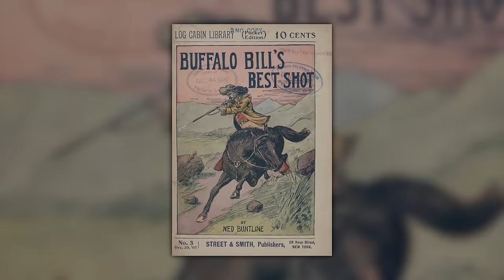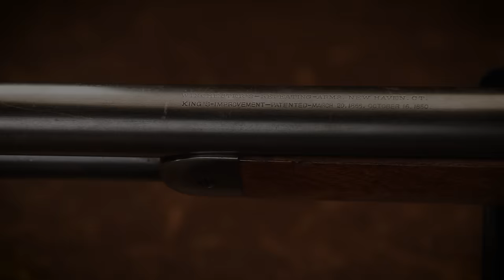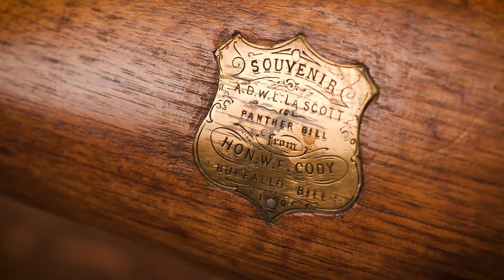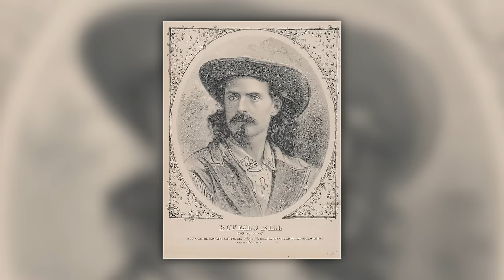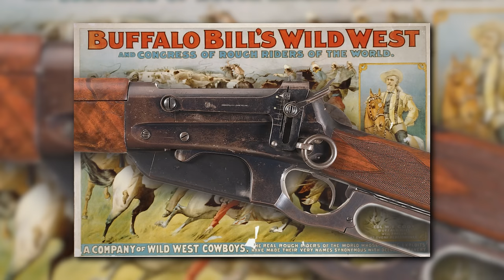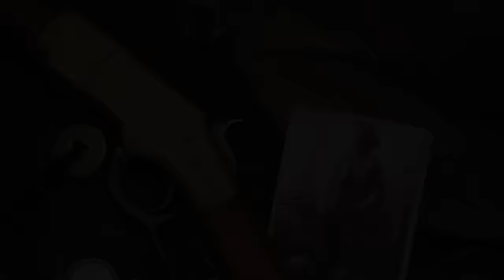Buffalo Bill's Mystery Winchester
Buffalo Bill was quite possibly the most famous American on earth when he passed in 1917, and thankfully, the life of such a legend remains wonderfully documented today.

However, in 1880 he presented a classic Winchester 1866 Yellow Boy to a man known as "Panther Bill." Who was Panther Bill and why can't collectors find the answer in William F. Cody's thoroughly documented life?